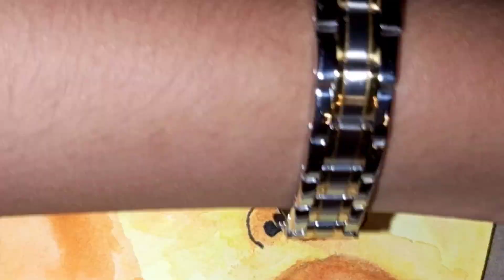watercolor painting process of a beginner -create with dea 🌼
i hope u enjoy watching my watercolor painting process. there are some skips in this video where my phone died but i still hope that u'll like it.